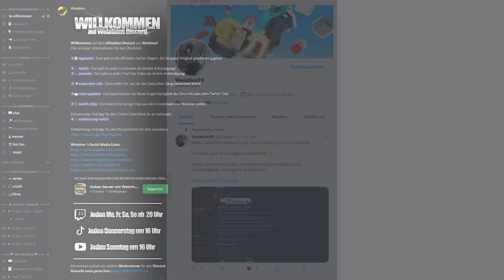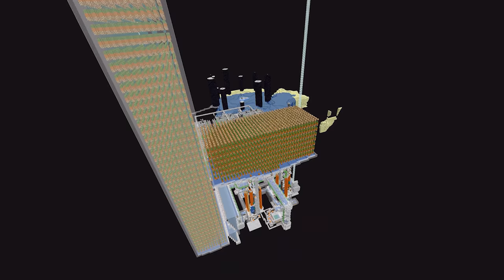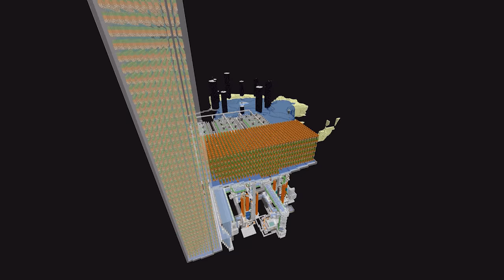Es ist VOLLBRACHT | Minecraft Lets Play #199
⠀  ⠀ Das hat so viel Zeit gekostet | Minecraft Lets Play #199

Meine Minecraft Ingame Einstellungen:
-- Fov: 89
-- Mausempfindlichkeit: 51%

Seed der Minecraft Welt:
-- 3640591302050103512